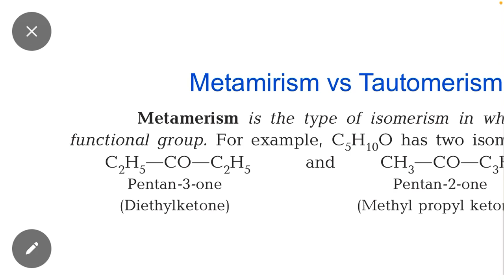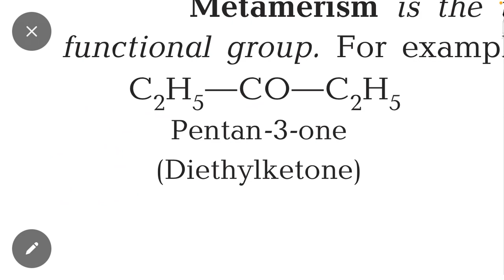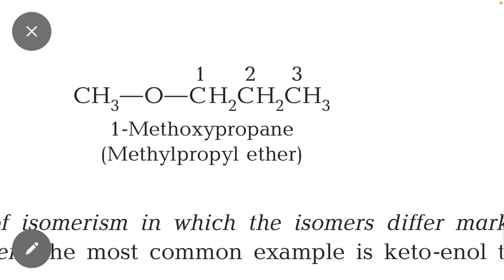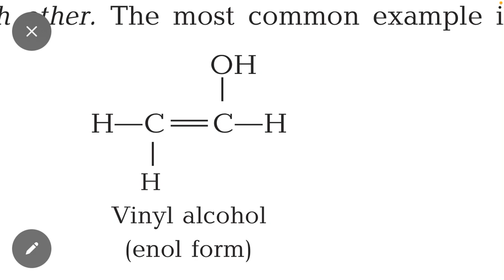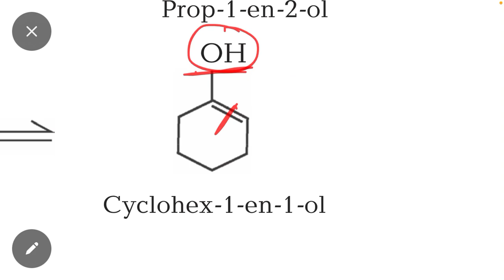Metamirism and Tautomerism | Easy to Understand | NEET 2024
metamirism and tautomerism
metamerism and tautomerism
metamerism and tautomerism class 12
metamerism and tautomerism class 11
difference between metamerism and tautomerism
tautomer isomer
tautomerism explained
tautomerism in benzene
tautomerism in organic chemistry
difference between metamerism and positional isomerism
explain tautomerism
explain tautomerism and metamerism
define tautomerism
definition of isomerism
explain keto enol tautomerism
isomers organic chemistry cognito
what is tautomerism in organic chemistry
imine enamine tautomerism
mechanism of keto enol tautomerism
what is keto enol tautomerism
keto enol tautomerism organic chemistry
what is metamerism isomerism
tautomerism effect
tautomerism isomerism
what is tautomerism
tautomerism
organic chemistry tutor tautomerism
metamerism organic chemistry